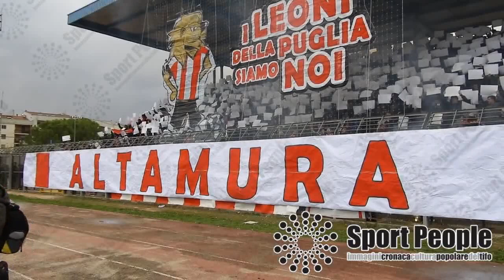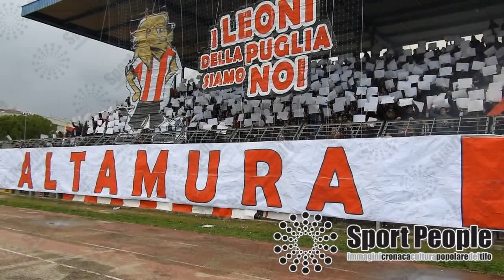2017/18 ALTAMURA - Gravina, Serie D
2017/18 ALTAMURA - Gravina, Serie D
Video: Michele D'Urso per Sportpeople.net